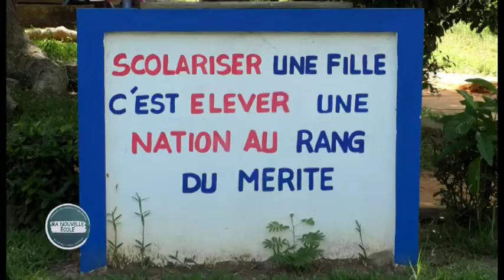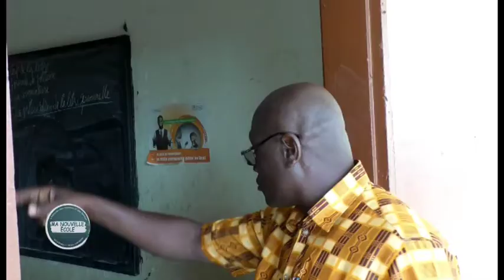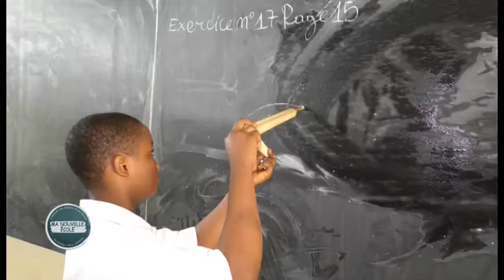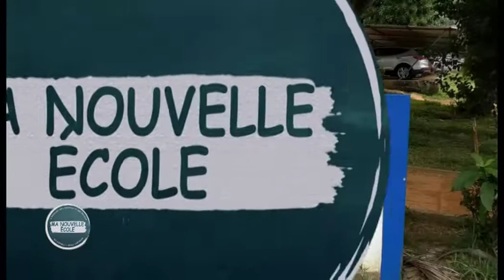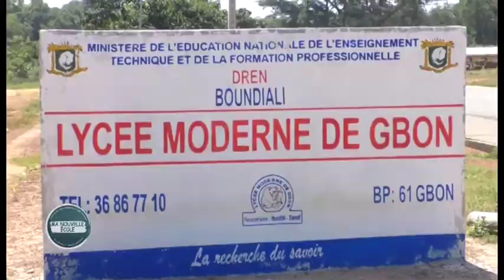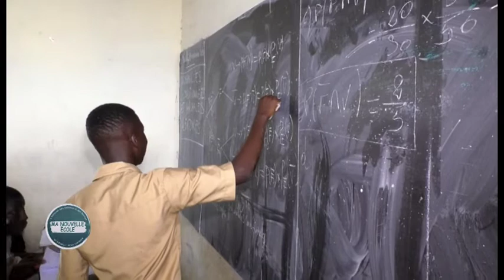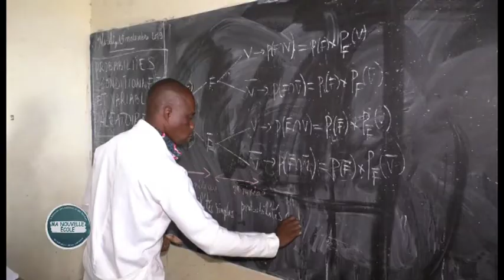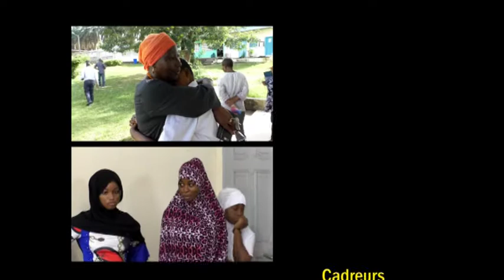MA NOUVELLE ECOLE DU MOIS DE NOVEMBRE 2019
Ma Nouvelle Ecole, l'émission des hommes et des femmes qui batissent l'école ivoirienne est encore au rendez-vous pour ce mois de novembre 2019. Deux sujets encore plus importants ont été traités, a savoir :

- La Direction de l'Egalité et de l'Equité du Genre
- Sport et Etude